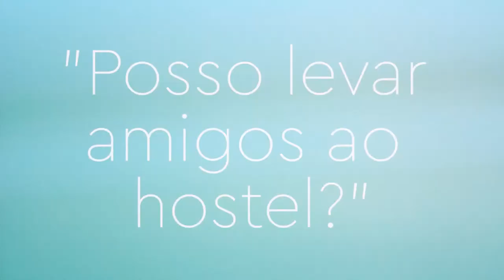FAQ #02. Posso levar amigos ao hostel?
Vídeo produzido por: Lis F. Ávila

Garanta sua cama com a gente! 😉

🎧 Skype: elmistihostel